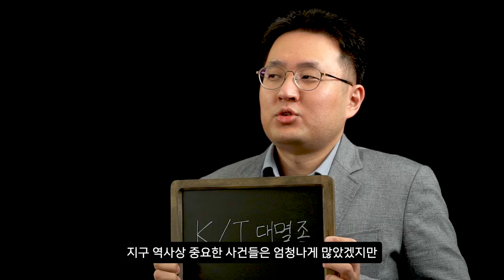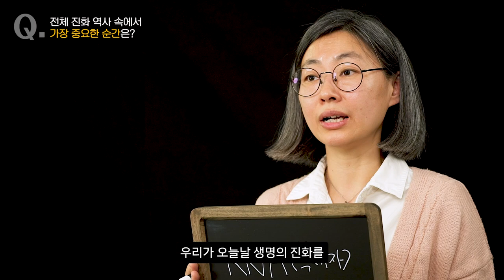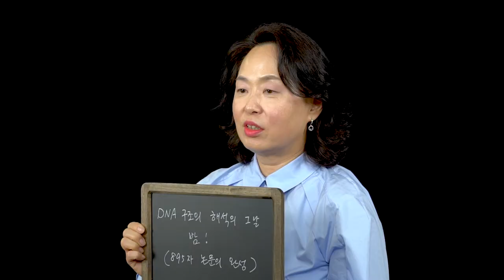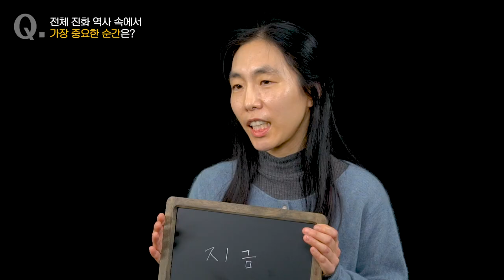[석학 인터뷰] 사상 최대의 진화적 사건은?😲 | 2022 '진화가 필요한 순간'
2022 '진화가 필요한 순간'

한가지 공통질문, 그리고 다양한 시선들과 대답들!👀👄

생중계 강연 '진화가 필요한 순간'에 참여하신 교수님들은
[    ?!    ]질문에 어떤 생각과 의견을 가지고 계시는지 함께 알아봅시다!

🔸공통질문 1🔸
    전체 진화 역사 속에서 가장 중요한 순간은?